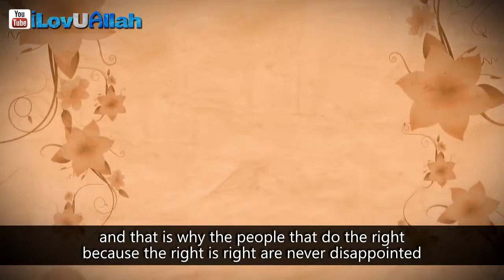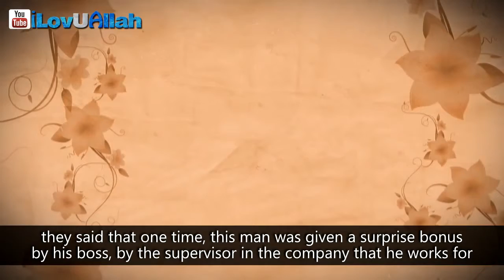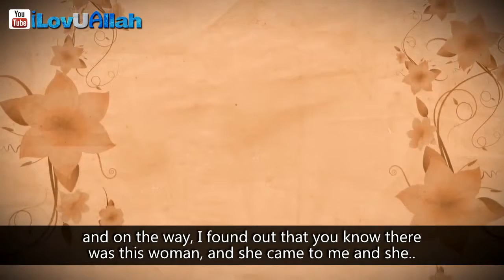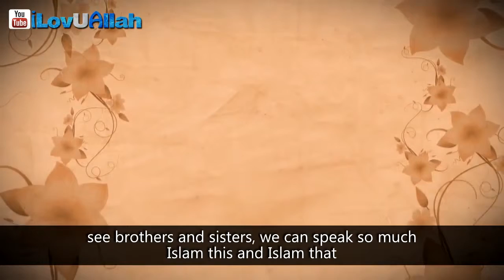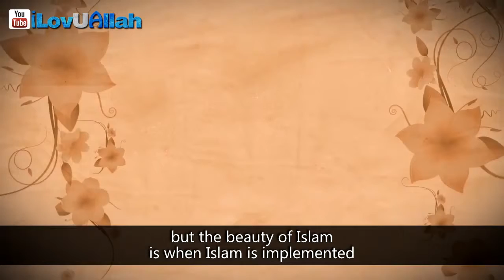My Baby Is Dying | Amazing Story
My Baby Is Dying